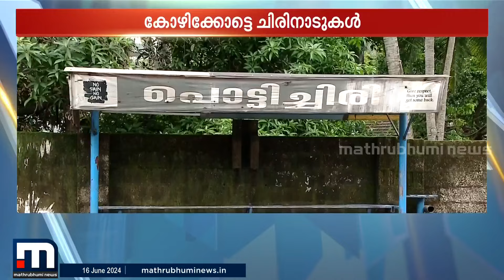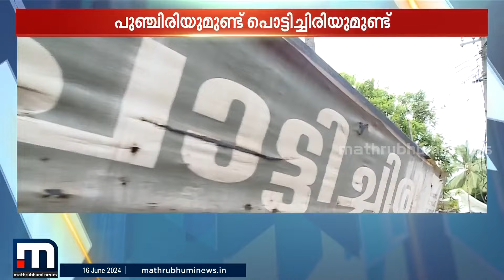ഒന്ന് 'പൊട്ടിച്ചിരി' വരെ പോയാലോ? കോഴിക്കോട്ടെ ചിരി വിടർത്തുന്ന ചിരിപ്പേരുകൾ | Kozhikode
ഈ 'പുഞ്ചിരി'യും 'പൊട്ടിച്ചിരി'യും വേറെയാർക്കും അവകാശപ്പെടാൻ കഴിയില്ല; ഇവ കോഴിക്കോട്ടുകാർക്ക് സ്വന്തം

Happy viewing!